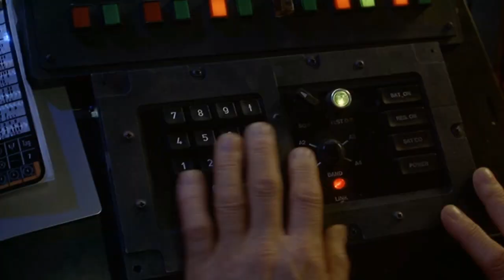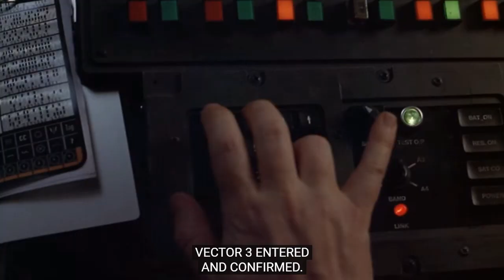How the movie Wing Commander WOULD have ended: extra crunchy & EXTRA CRISPY!!! ;P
At least for most coin flips.